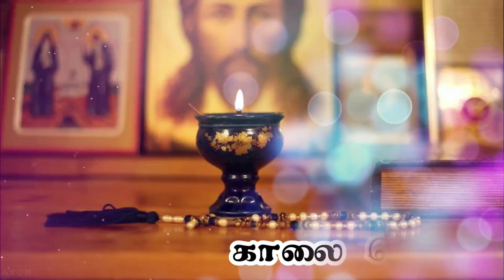நற்செய்திமுரசம் / Tuesday 23 August 2022/ 21st Week in Ordinary Time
Credits:
Voice over: Mr. Brein Brenharm , Mabel Christy